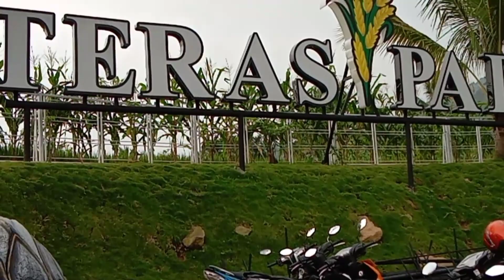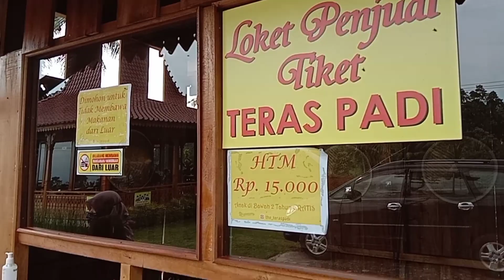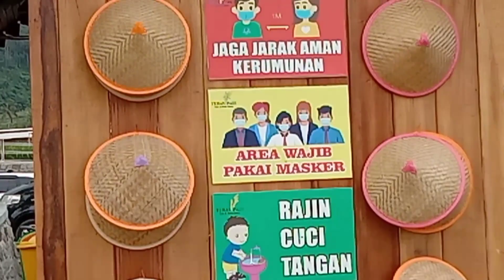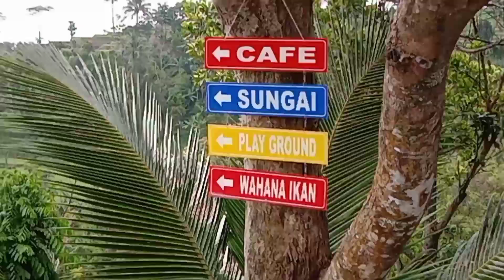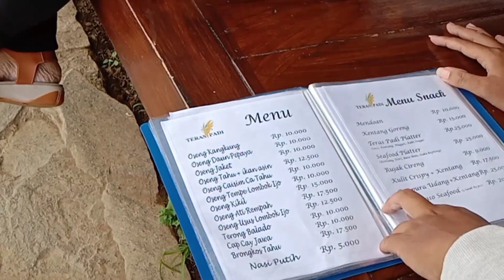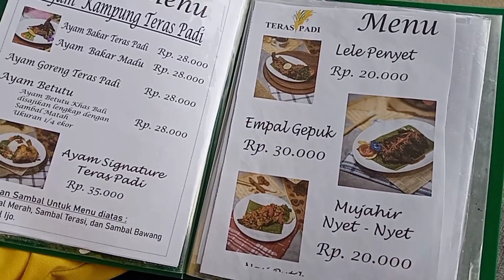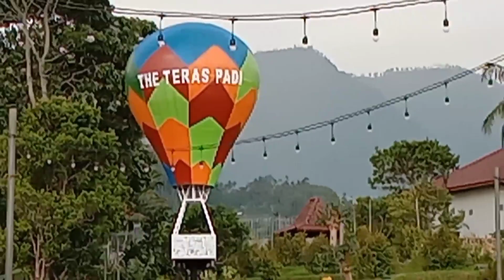TAMAN WISATA.. TERAS PADI .. PESANGGRAHAN PAGUYANGAN.. BREBES..!!!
assalamualaikum salam sehat dan sejahtera selalu untuk sahabat semuanya, kembali hadir CHANNEL JANUR FAMILY dengan JELAJAH ALAM nya, kali ini kami meng-upload WISATA ALAM.TERAS PADI'.yang ada di Pesanggrahan Paguyangan kab Brebes... udara yang sejuk alam yang indah.. menjadi ciri khas wisata ini.. wisata TERAS PADI..12 km dari perkebunan teh KALIGUA..jadi bisa di bayangkan suasana nya.. dengan harga tiket Rp 15 rb per orang Dan tarik parkir 3rb..kita bersama keluarga bisa santa bersama keluarga duduk di gazebo gazebo.. baik'sahabat semuanya terima kasih atas kunjungan dukungan dan suport nya semoga CHANEL JANUR FAMILY bermanfaat dan menjadi alternatif hiburan.. Dan semoga semua nya mendapatkan kebaikan dan kesehatan dari Allah SWT Tuhan yang maha kuasa amiin wassalam.